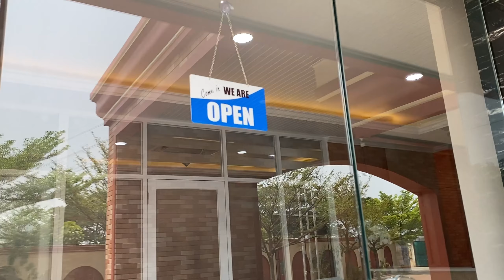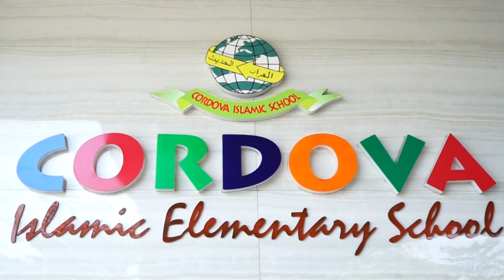PPDB SDIT-SMPIT-SMAIT CORDOVA 3 | TP. 2025-2026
Assalamu'alaikum Wr.Wb
Telah dibuka PPDB SDIT-SMPIT-SMAIT Cordova 3, Pangadegan, Kec. Pasarkemis Kab. Tangerang.